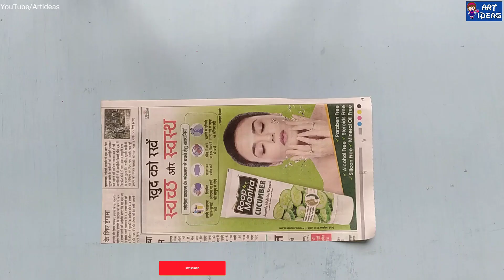Paper Flower Wall Hanging Very Easy /DIY Paper Craft Easy Wall Decoration Ideas /Room Decor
Dosto  Ummid Hai Apko Ye Video Pasand Ayegi..

Art Ideas!

How to make sunflower with paper plate
Large paper sunflowers
Paper sunflower Cricut
Paper flower wall hanging step by step
paper flower wall hanging - diy hanging flower wall decoration ideas
Beautiful wall hanging with paper
DIY paper Flower Wall Hanging
diy paper flower wall hanging /simple and jibeautiful
Wall Decoration with paper Flowers by step by step
Wall hanging craft ideas with paper flower
How do you make a wall hanging step by step
How do you make a hanging flower wall
How do you make a paper flower wall
What is the use of wall hanging
Old newspaper crafts Easy
100 uses of old newspaper
Old newspaper craft ideas
Newspaper crafts DIY
Newspaper craft for kids
Wall decoration with Paper craft
Paper Flower Decoration Hangings
Wall hanging with paPapercorations
How to make SunflowerD
to make a sunflower drawing
How to make sunflower mask

Note: All account featured on NCS BEST OF is used with permission from the original authors